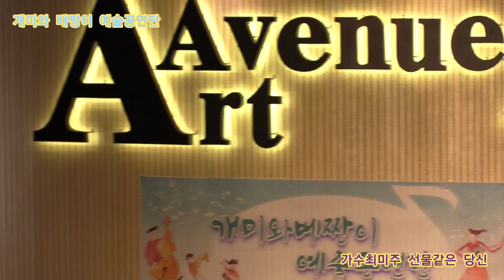가수최미주 선물같은 당신 타이틀곡 제5회 개미와 배짱이 예술공연단 정기공연 주안시민공원 지하상가 특설무대